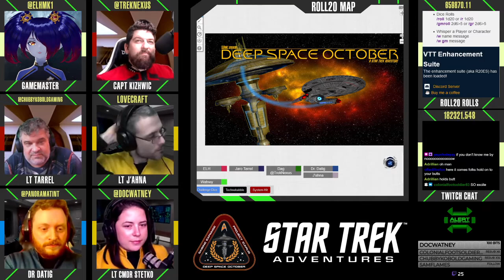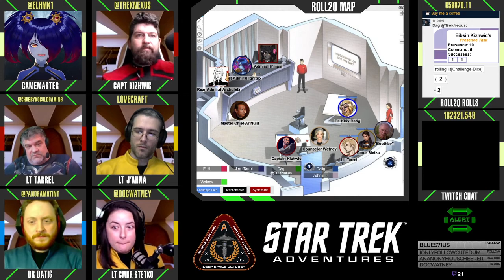Star Trek: October - S02E07 [FIN]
Fleet Admiral Ignitrix has arrived, and unfortunately she has to hold a hearing for a senior staff that's ready to split apart.

This campaign will be proceeded by Star Trek: Kongo! Our first session of that will be February 9th. Same time, same place as October was!